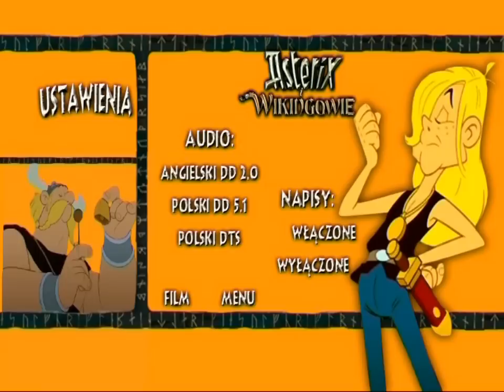Asterix i Wikingowie (Astérix et les Vikings) DVD Menu